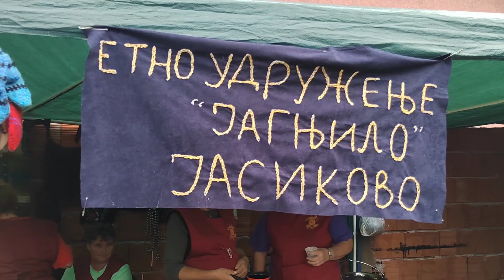Uživo Pozdrav sa Miroča...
@RadiobiserAt "Zalogaj Istoka", početak današnje manifestacije na Miroču. Autor, kamera i realizacija: M. Rajčić, novinar-snimatelj.